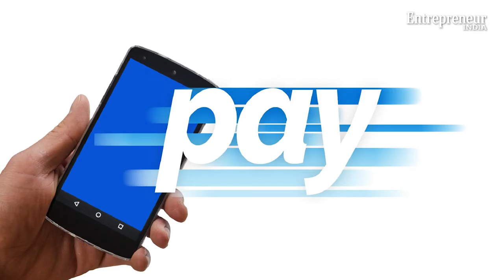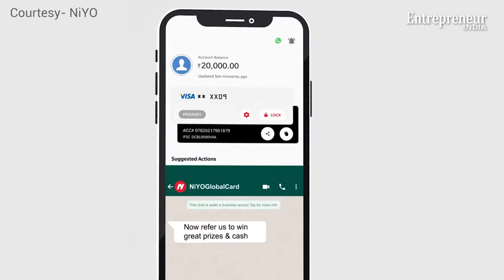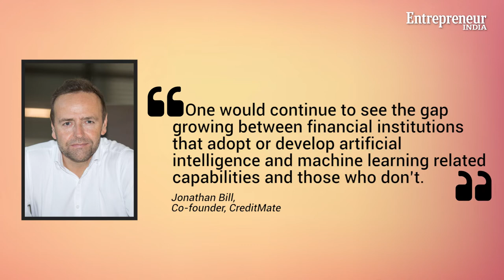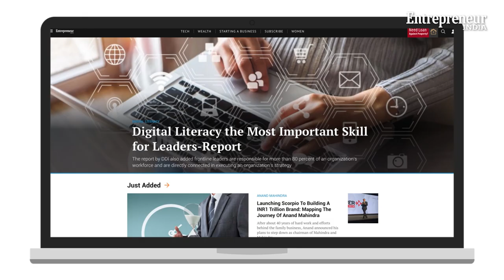Upcoming Trends in 2020 - Fintech Industry in India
The fintech industry in India has grown exponentially in the last few years. From the government’s initiative to digitize the country to global corporations placing and expanding their bets on tech companies in India, the outlook looks bright for the fintech industry. With new start-ups propping up in the space everyday, and funds flowing in, it is not a surprise that technology, erstwhile unheard of, is emerging from within.